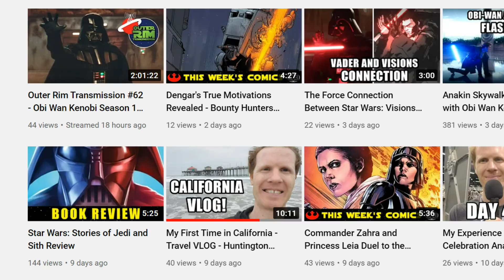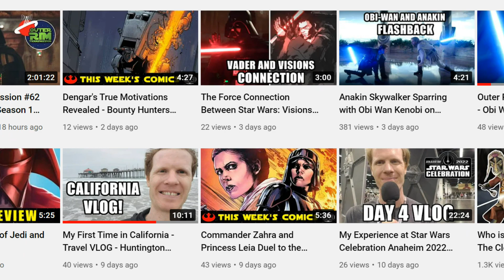Is the Darth Vader and Ben Kenobi Duel in the Obi Wan Kenobi Finale Too Similar to Star Wars Rebels?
The duel between Obi Wan Kenobi and Darth Vader in Obi Wan Kenobi Episode 6 has a connection to the duel between Ahsoka and Vader in the Star Wars Rebels Season 2 finale, Twilight of the Apprentice. In this video, I express why the similarities of Vader's destroyed helmet both hurt the story as well as enrich the story of Anakin Skywalker.